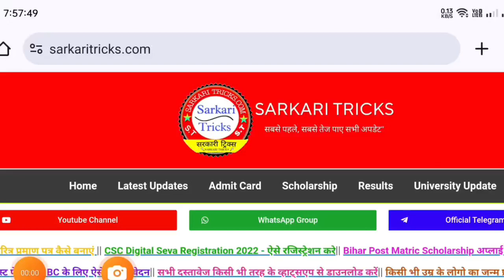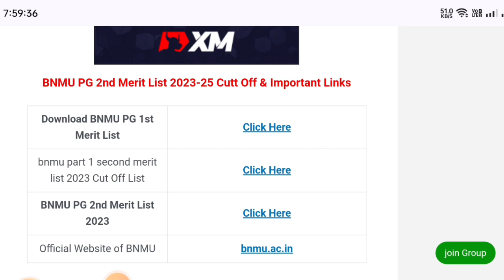BNMU PG Second Merit list 2023-25 | Bnmu PG 2nd merit list | Bnmu pg 2nd merit list 2023 kab aayega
Your Quories